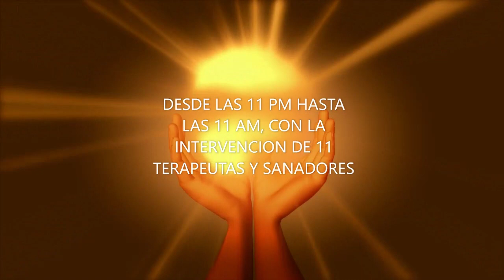ESPECIAL 11 DEL 11-ALBERTO LAJAS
GRACIAS A TODOS/AS POR PARTICIPAR EN ESTE EVENTO